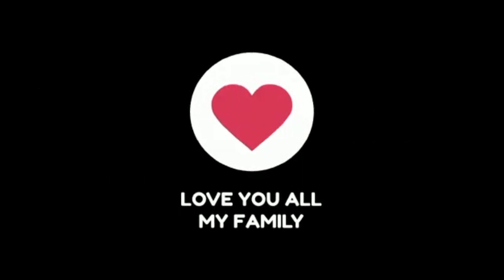আজকে সারাদিন খুব ভালো কাটালাম।। Daily vlog 🔥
how are you friends we hope you all are in very good friends how are you doing well you have come with more new videos today the topic is and day protest this time I will say you stay by support support us both so that we can bring you beautiful videos for you and your  can be with

বন্ধুরা কেমন আছো   আজকে আরো নতুন ভিডিও নিয়ে চলে প্রতিবাদের মতো এবারও বলবো তোমরা পাশে থাকো সাপোর্ট কর  আমাদের দুজনকে যাতে করে আমরা তোমাদের জন্য সুন্দর ভিডিও আপনাদের কাছে নিয়ে আসতে পারি এবং আপনাদের সাথে থাকতে পারি

      AND

daily vlogger
Daily vlog my life style
malda town